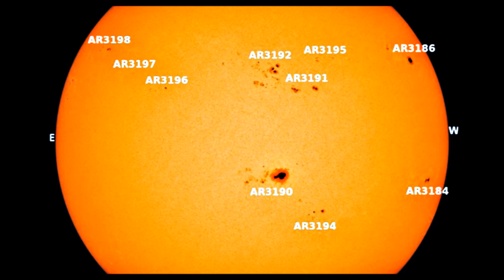Solar Activity: A Huge Sunspot AR3190 ! January 20, 2023 !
Sun activity January 20: Big sunspot shows decay, still enormous
Today’s top news: Sun activity continues at moderate levels, but that huge sunspot region – AR3190 – is still there! It’s worth trying to see, if you have some old eclipse glasses lying around, or solar binoculars. It has decayed somewhat over the past day, but is still huge! Just be sure to protect your eyes. This sunspot region shows a beta-gamma magnetic configuration and has exploded only C flares so far. It’s now entering the sun’s southwest solar quadrant, moving inevitably toward the sun’s far side, but it’ll be around for a few days more. Try our top tips for viewing the sun safely.
Last 24 hours: Sun activity is moderate, with an M flare and 15 C flares. The largest was an M1.1 flare blasted out minutes after the M1.7 we reported early yesterday. The same region – AR3196 – exploded the M1.1 only 19 minutes later at 10:25 UTC on January 19. The flare caused an R1 (minor) radio blackout over southern Africa. AR3196 was the most active region of the past 24 hours, with five flares, the M flare included. The long-lasting prominence we reported yesterday on the northeast limb (edge) is still going, moving down to the solar equator. Strong activity is there in that area and it will soon rotate into view. The Earth-viewed side of our star is populated with 10 labeled active regions today.
Next 24 hours: The forecast is for a 99% chance for C flares, a 60% chance for M flares, and a 15% chance for X flares.
Next expected CME: A small but long filament erupted near the southwest limb (edge). The event occurred at about 15 UTC on January 19. A slow-moving CME was detected in LASCO C2 imagery. Analysis of this CME is ongoing.
Current geomagnetic activity: Quiet now (11 UTC on January 20). But the geomagnetic field is expected to reach unsettled to active levels later today and into January 21, due to the effect of a CME combined with high-speed solar wind from a coronal hole.

Sun activity January 19: That’s a big sunspot!
Sun activity is moderate, with two M flares in the past day. But check this out! There’s a giant spot on the sun now that you might be able to see with the eye alone, if and only if you use proper eye protection (such as eclipse glasses). Or try solar binoculars. Just be sure to protect your eyes. AR3190 is huge! It has an area of five Earths. And, since it’s in the eastern hemisphere of the sun, it’ll be around a few days. Try our top tips for viewing the sun safely.
Last 24 hours: Sun activity is moderate with two M flares and 11 C flares. The largest was an M1.7 flare from AR3196 at 10:06 UTC on January 19, 2023. A R1 (minor) radio blackout occurred over southern Africa. AR3196 and AR3192 share honors for the most active regions with six flares from AR3192 and four from AR3196. AR3196 is the winner since it produced the two M flares. A long-lasting prominence is on the northeast limb (edge) indicating activity in an area that will soon rotate into view. The sun has 10 labeled active regions today.